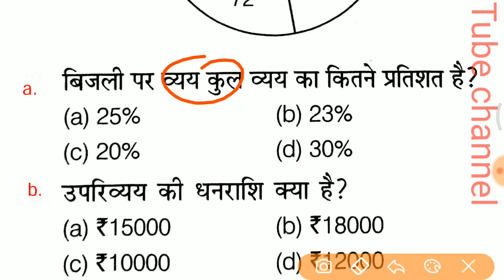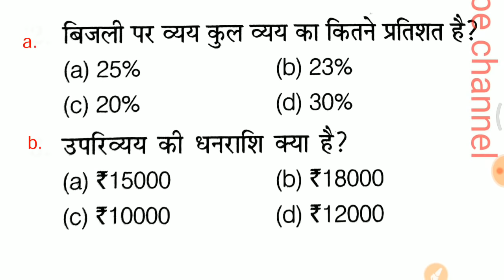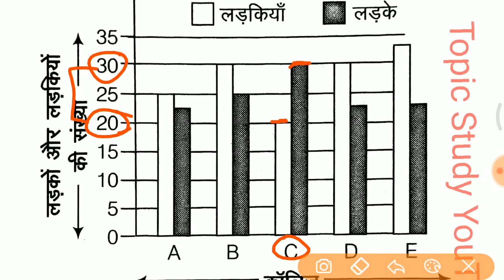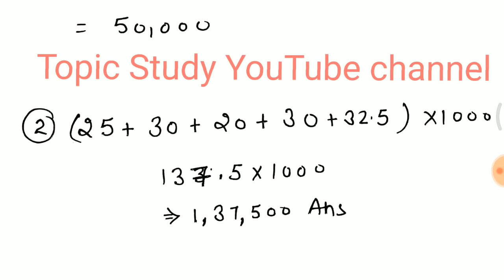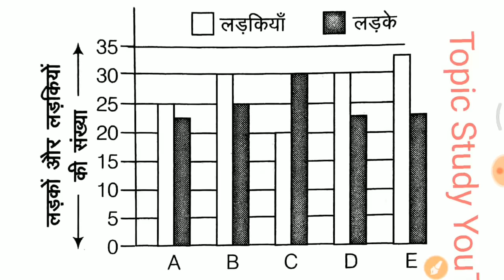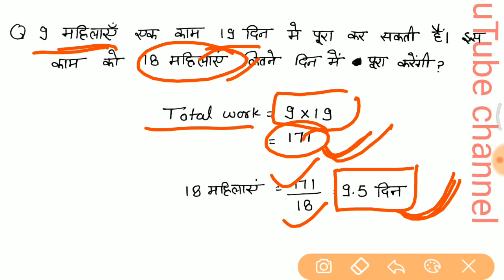Maths Short trick in hindi //DI के ये प्रश्न पूछे गए है जरूर देखलेना RPF, SSC GD, IB etc..